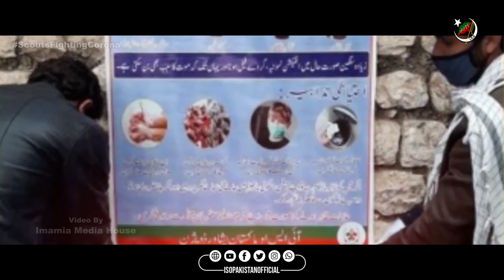Khuloos e Dil Se Wafa Ka | A Tribute to FrontLine Warriors of COVID-19 Pandemic | ISO Pakistan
Special Track to Pay Tribute to the FrontLiners of COVID-19

Reciter: Br. Atir Hyder(Dasta-e-Imamia Khi)
Poet: Br. Irtiza Ali Zaidi
Chorus: Rizwan & Brothers
Video: Imamia Media House
Composition, Recording, Mixing: Aqeel
Production: ISO Pakistan Karachi Division

Established in 1972, the Imamia Students Organization Pakistan, commonly known as the 'I.S.O Pakistan', has been able to establish itself as one of the largest student organizations in almost all major universities and colleges in the country. From its humble beginnings at the University of Engineering & Technology Lahore it also has been able to establish units in localities where students exist in considerable numbers.

ISO Pakistan primarily focuses on Islamic-led guidance and the religious upbringing of students. As an established organization it has a set of principles and a written constitution by which student members must abide by.

ISO Pakistan regulates itself through an executive council (Majlis Amla) which also acts as its legislative council. At the divisional level, the Organization implements its agenda through its Divisions approximately corresponding to the Divisional structure of Pakistan. Here it's regulated by a general body council (Majlis Amoomi).

However, the bulk of the organization is represented by its units which comprise 10 or more students in a locality. Also, students of matriculation and below are represented by its Muhibeen units.

The students engage in educational upbringing and development through a set of local and regional activities which are managed and self-funded through the organization's large local donor base. Often students engage in self preparatory learning, sports events, and organizing mehfil, majlis, dua programs, and discussions on youth affairs and current regional and international affairs.

The organization in its motto strives to develop its base as law-abiding Pakistani students who will defend the country's core ideological base and its geographical boundaries.